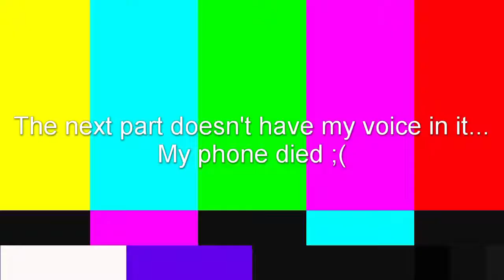Just Cause 4 Walkthrough - Episode 18